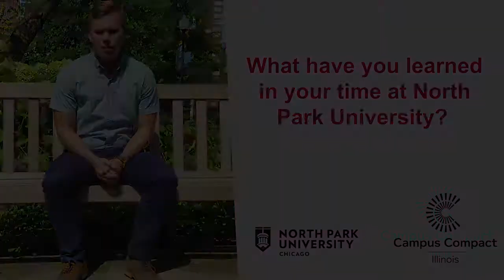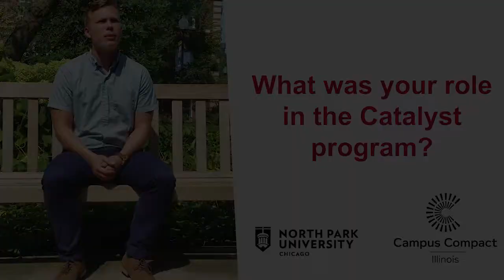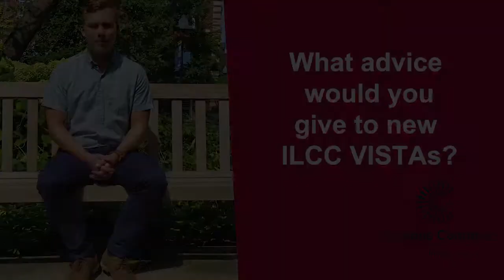Andrew Larson - Civic Engagement Professional at North Park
Andrew Larson spent two years as an ILCC VISTA at North Park University in Chicago. Now, as a newly minted full-time staff member, Andrew is helping North Park expand its successful Catalyst 606_ _ program!